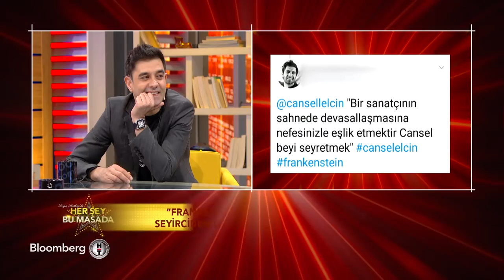Doğa Rutkay'la Her Şey Bu Masada | Cansel Elçin | 31 Ocak 2018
İzmir’de doğup, küçük yaşlarda ailesiyle beraber Fransa’ya göç eden Cansel Elçin, usta isimlerle aynı sahneyi paylaştığı “Frankenstein” oyununu, Fransa’daki oyunculuk kariyerinden sonra Tomris Giritlioğlu’nun teklifi ile Türk dizilerine nasıl geçiş yaptığını, o günlerde neler yaşadığını izleyenlerle paylaştı. Türkiye’ye geldiğinde neler planlayıp, hayal ettiğini tüm detayları ile anlatan Cansel Elçin, futbola olan tutkusunu ve kendi filmlerini çekmek için verdiği mücadeleyi anlattı.

Doğa Rutkay'la Her Şey Bu Masada eğlenirken eğlendiren ve kendi gündemini yaratan sohbetleriyle hafta içi 20.00 'de  Bloomberg HT'de...